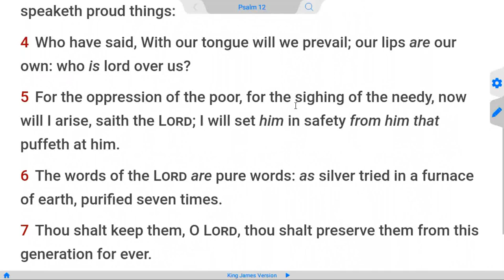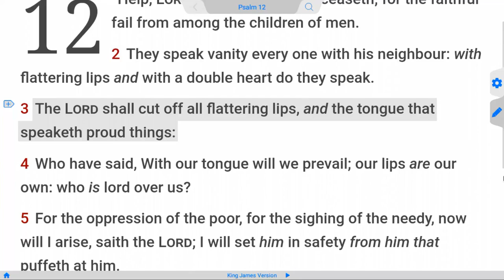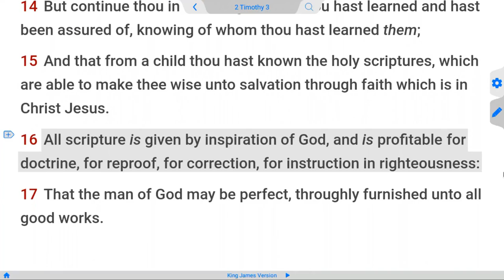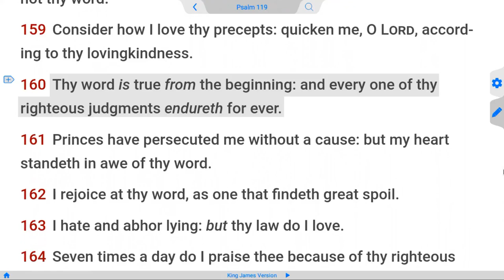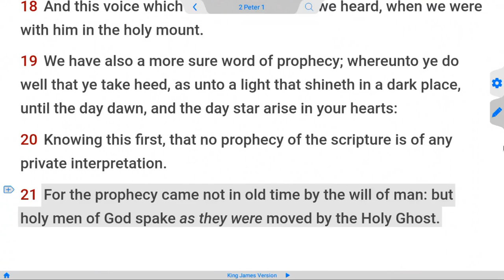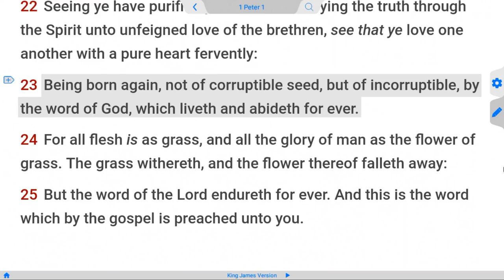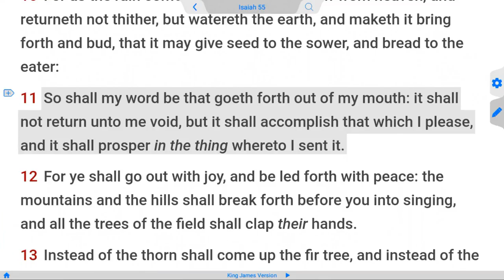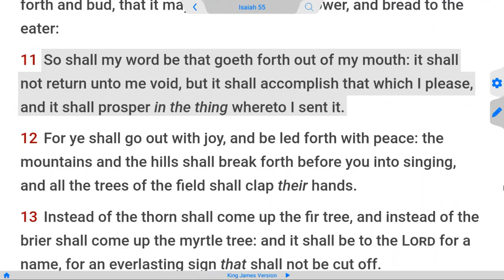Remember 5th November the King James Bible Conspiracy Plot - Guy Fawkes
November 5th, 1605 the Gunpowder Treason & Plot to stop the translation of the King James Bible by the Jesuit Secret Society of the Catholic Church.
Remember, remember!
    The fifth of November,
    The Gunpowder treason and plot;
    I know of no reason
    Why the Gunpowder treason
    Should ever be forgot!
Bible Preservation - Bible Inspiration - Bible Perfection - Bible Translation - Bible Salvation

Law of Liberty Baptist Church
Jacksonville Florida